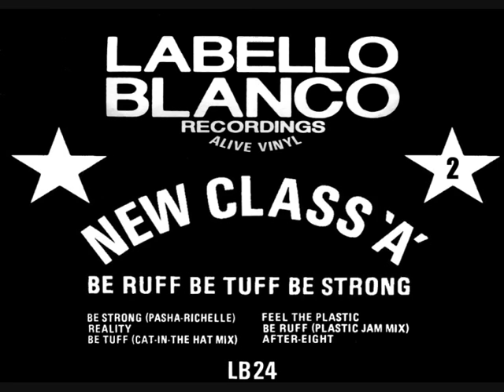NEW CLASS A - REALITY [HQ] (2/6)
NEW CLASS A - BE RUFF BE TUFF BE STRONG
1992 - LABELLO BLANCO
LB 24

No infringement intended.
For reference purposes only.

garage, hardcore, bassline, rave. . . . etc.
My last channel got closed due to me posting a track trying to get an ID so I could buy it.
NICE ONE. I'm back after a break with only very high quality oldies.

I will not send any digital files to ANYONE, so don't bother asking.
I've been collecting records since I was a kid and if you want any tunes that
are on my channel, feel free to buy them yourself. I've spent a fortune and lots of time on these.